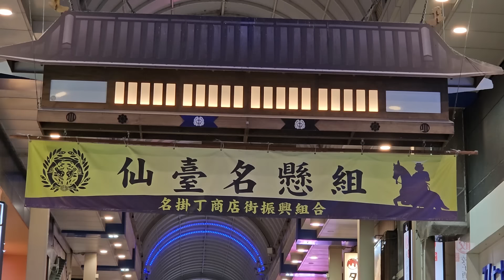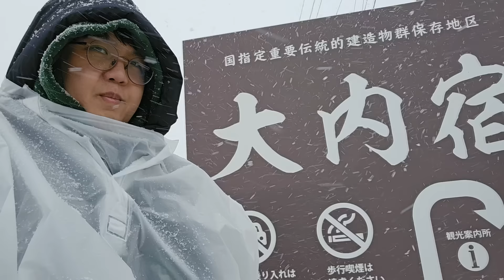初めての牛タンには大興奮した韓国人‼旨すぎるのもショックだけど食べ物が続々と出てくる日本は天国‼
タンを食べない韓国人でさえ初めての仙台牛タンに大興奮した

愛のお小遣い箱①↓
みずほ銀行：高知支店・点番号：653・口座：1994769・名前：イジョング

誕生日プレゼント↓